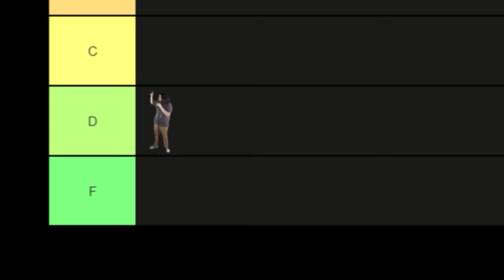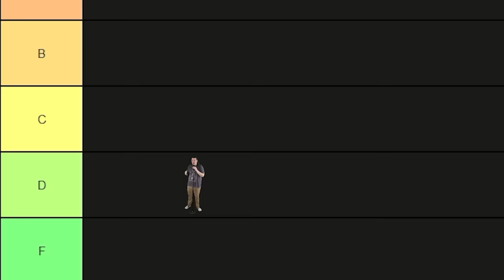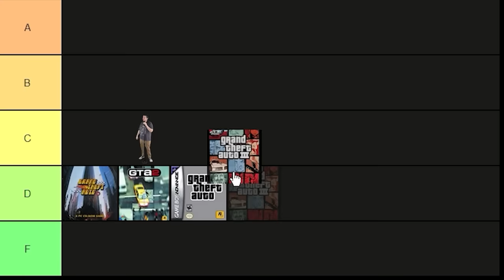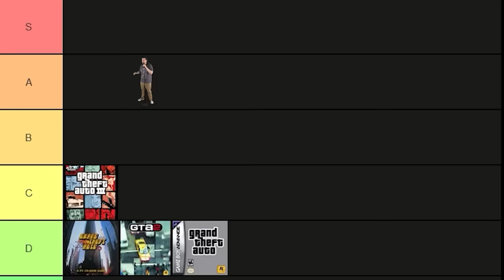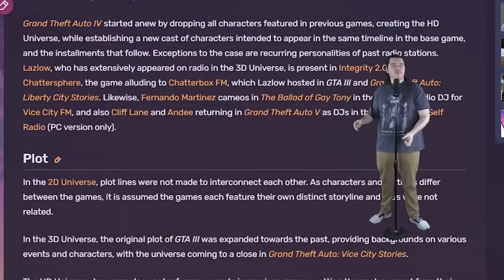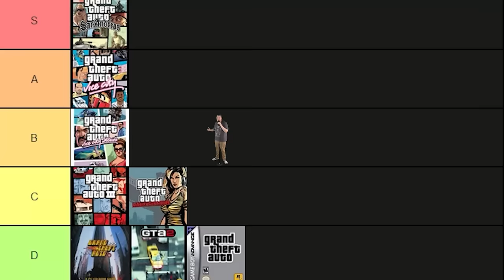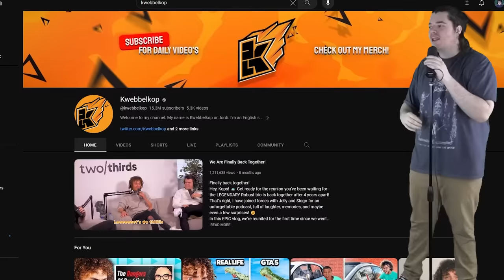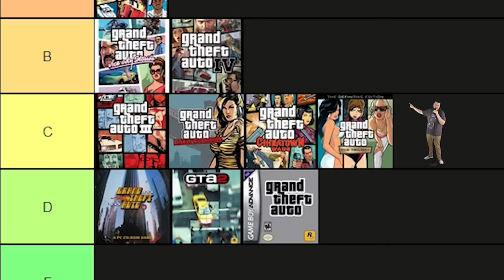I Played and Ranked Every Grand Theft Auto Game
also edited by: meeeee :)

JRWI (My powerful dnd podcast)